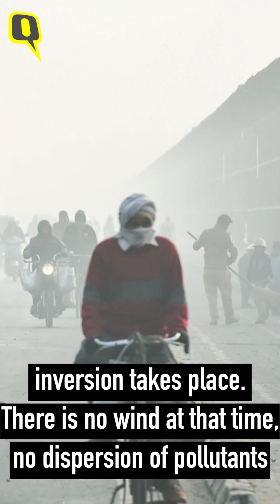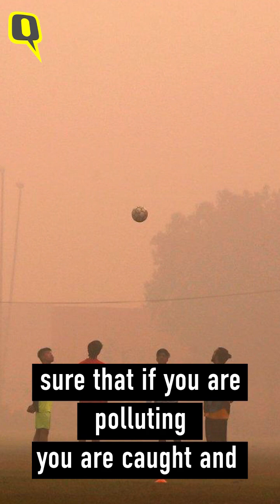World Environment Day: Sunita Narain Answers Your Pollution FAQs | The Quint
Air pollution. What are the basic questions (and aspects) of air pollution in India? The Quint sat down with Sunita Narain, Director General of Centre for Science and Environment on why analyses of air pollution in India is so Delhi-centric & how Karol Bagh market can offer a workable solution and why we don’t need Bollywood to sing jingles on the pollution crisis.